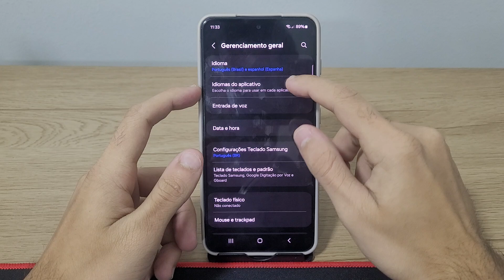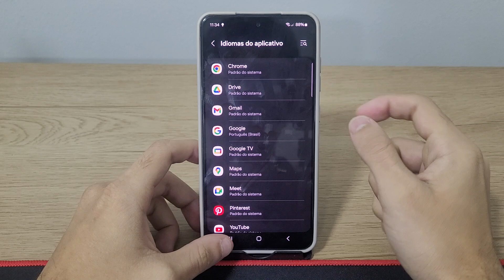Como mudar o idioma dos aplicativos no Samsung S23, S23+, S23 Ultra e S23 FE - Dicas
Fala pessoal!! Nesse vídeo vou está mostrando Como mudar o idioma dos aplicativos no Samsung S23 FE